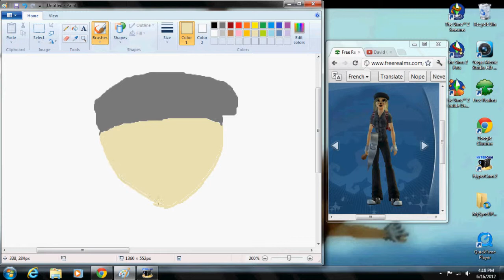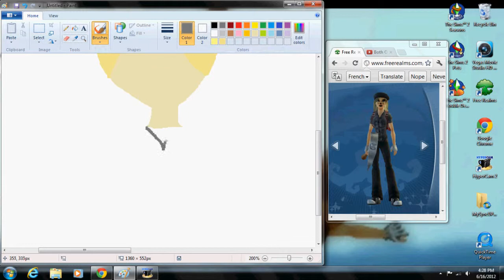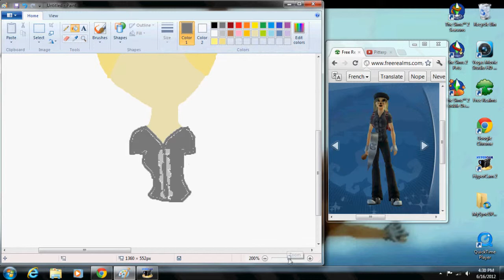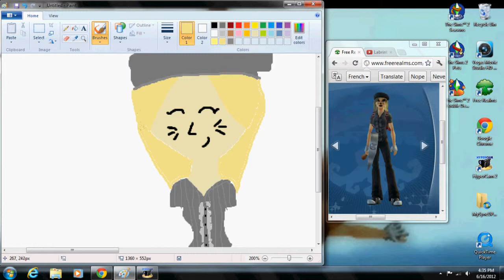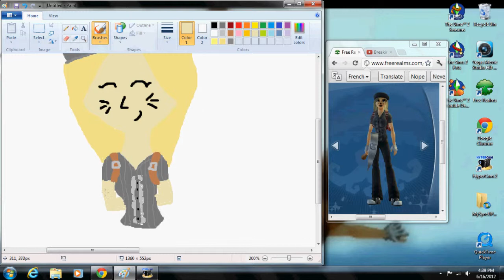Drawing #3 - Bubblezzzz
Bubblezzzz